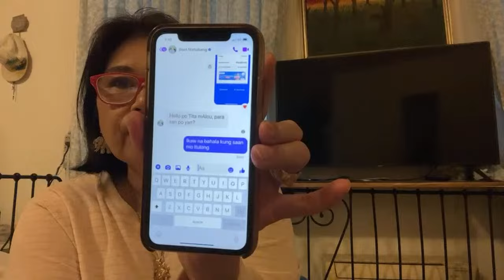Malou DeloSantos is live-Naka lipat na pla sa kubo si Roel of malalag#maloudelosantos#pugongbyahero